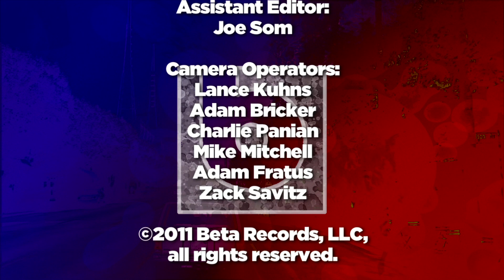Dengue Fever - Uku (Live Acoustic Music Video) HD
BETA TV - is a nationally syndicated (146 U.S. cities) weekly music centric TV series filmed and produced in the heart of Hollywood, showcasing at least 3 acoustic artist videos from newly signed and Indie bands in episode format. BETA emphasizes educational and pop culture segments and in-house produced music videos using the best vintage analog recording gear (Telefunken, Neve, Studer, RCA, Trident, etc) combined with the modern sounds of its instrument sponsors such as Taylor Acoustic Guitar, Sabian Cymbals, Gibraltar Hardware, etc. Filming at the BETA Studios occurs Tue-Thur of every week.